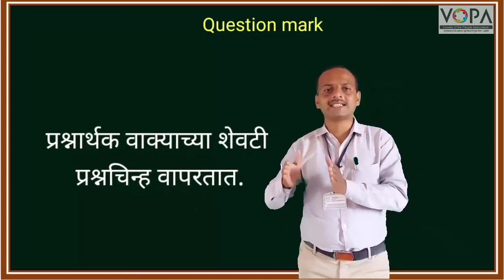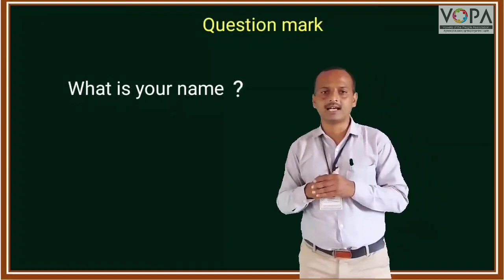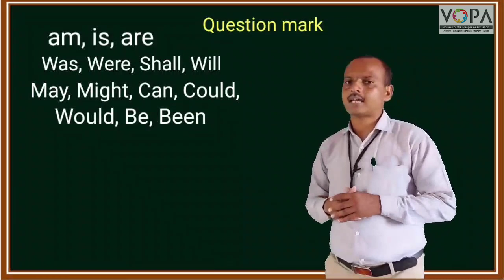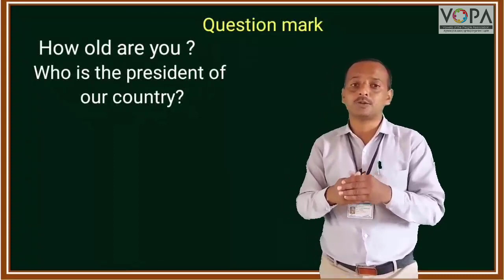5th | English | Punctuation Marks | Questions Mark | VSchool